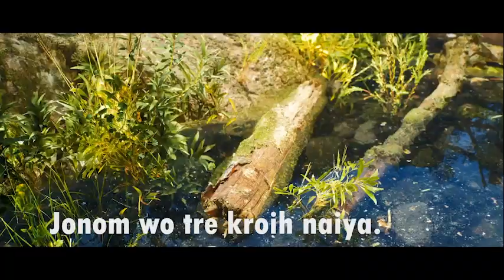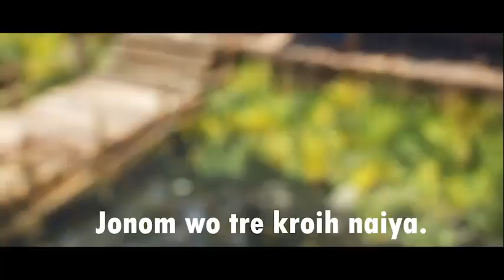KHRISTO WO TONG KHE || GOSPEL SONG ||Anan Meska || Studio version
Khristo jisu ni mmung bai nrao joto no khachang wo.

Nrao bodei tre gan kta, music track rao khna mmchu khe bo ro wo mai nai.
Aini channel kta uaingsouhye nangkhruh lai di.